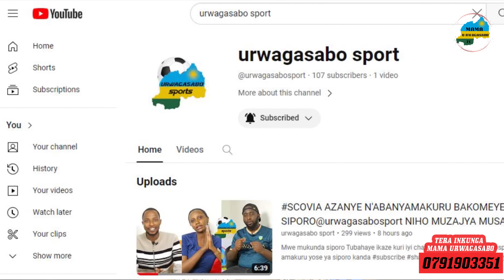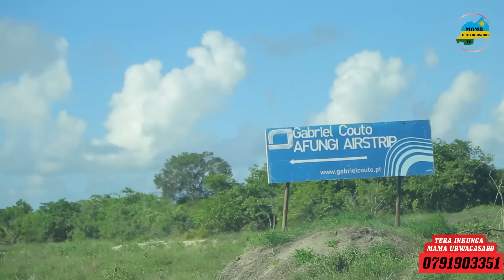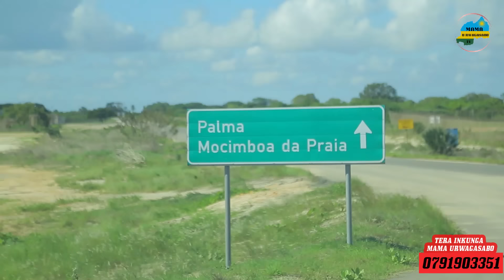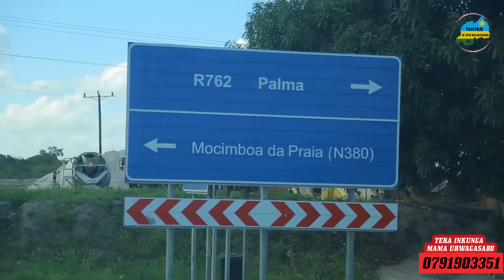UBUFATANYE BW'INGABO Z'U RWANDA NA MOZAMBIQUE BYAGARUYE UMUTEKANO CABO DELIGADO